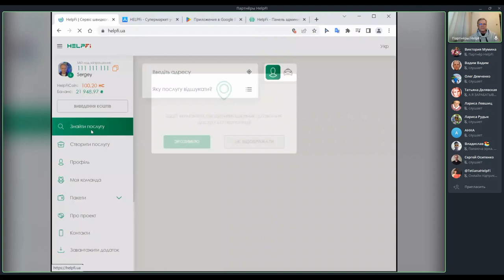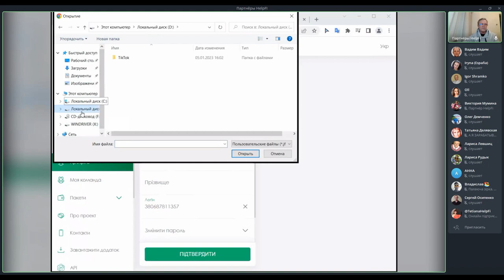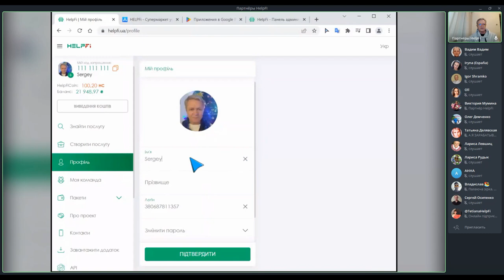HelpFi - Вебинар проекта HelpFi от 18.01.23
🎥Вебинар проекта HelpFi от 18.01.23
✅Последние новости проекта HelpFi, ✅Новая функция в кабинете, ✅Вопросы и ответы.
HelpFi - IT компания в сфере услуг. С возможностью получения пассивного дохода без приглашений и продаж.